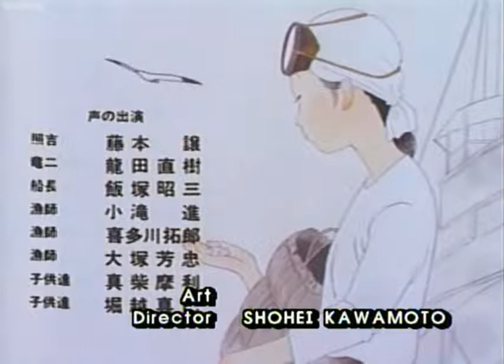Animated Classics of Japanese Literature Ep 3 Part 2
The Sound of Waves Part 2
Shinji Kubo lives with his mother, a pearl diver, and his younger brother, Hiroshi. He and his mother support the family because Shinji's father died in World War II after the fishing boat he was on was strafed by an American bomber. However, the family lives a somewhat peaceful life and Shinji is content to be a fisherman along with his master, Jukichi Oyama, and another apprentice, Ryuji.

Things change when Terukichi Miyata, after the death of his son, decides to bring back the daughter he adopted away to pearl divers from another island. Raised as a pearl diver, the beautiful Hatsue wins many admirers, including Shinji. Miyata wishes to adopt a son to marry Hatsue, and the prospect of marrying Hatsue becomes even more attractive when the wealthy Miyata intends to adopt the man who marries Hatsue as his own son. Shinji and Hatsue soon fall in love.

When Chiyoko, the daughter of the Lighthouse-Keeper and his wife, returns from studying at a university in Tokyo, she is disappointed to discover Shinji, whom she has affections for, has fallen in love with someone else. She takes advantage of the jealous Yasuo Kawamoto, an arrogant and selfish admirer of Hatsue, and uses him so Yasuo will spread vicious rumours of Shinji stealing away Hatsue's virginity. Yasuo is jealous of Shinji because he thinks Shinji will take Hatsue's virginity. He tries to rape Hatsue at night when it's Hatsue's turn to fill out the bucket of water. The attempt is unsuccessful, however; he is stung by hornets as he tries to strip her clothes off. Humiliated, he makes a deal with Hatsue: He will refill the bucket and carry it down the stone steps for her, and Hatsue must not tell anyone he was trying to rape her.

When Terukichi finds out the rumor, he forbids Hatsue to see Shinji, but through Jukichi and Ryuji, the two manage to continue communicating with one another by means of secret letters. Terukichi steadfastly refuses to see Shinji for an explanation and when Shinji's mother, who knows her son will never deliberately lie, goes to see Terukichi, Terukichi's refusal to see her only increases the tension between Shinji and Hatsue. Chiyoko, before returning to Tokyo, becomes filled with remorse after Shinji off-handedly replies that she is pretty when she asks him if he thinks she is unattractive. She returns to Tokyo with guilt that she ruined Shinji's chance at happiness

Terukichi mysteriously employs Yasuo and Shinji on one of his shipping vessels. When the vessel is caught in a storm, Shinji’s courage and willpower allow him to brave the storm and save the ship. Terukichi's intentions are revealed when Chiyoko's mother receives a letter from Chiyoko, who refuses to return home, explaining that she feels she cannot return and see Shinji unhappy because she was the one who started the rumors. The lighthouse keeper's wife confronts Terukichi, who reveals that he intends to adopt Shinji as Hatsue's husband. Employing the boys on the ship had been a test to which one was most suitable for his daughter and Shinji's act to save the vessel had earned Terukichi’s respect and permission to wed his daughter.